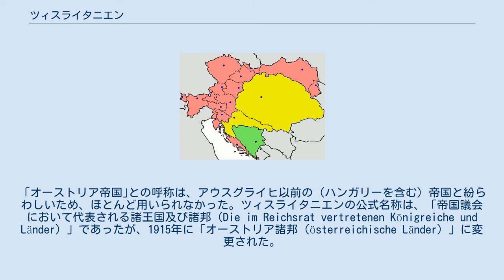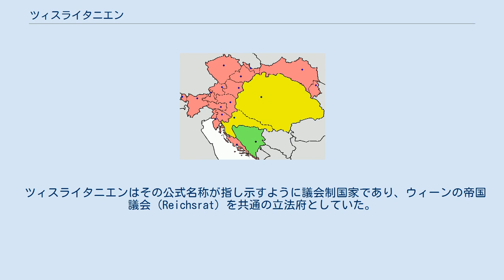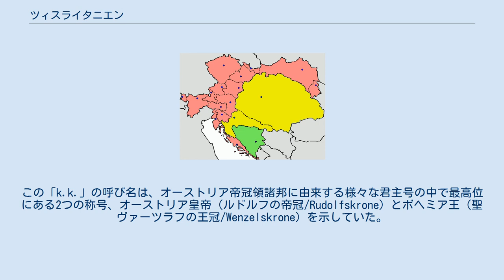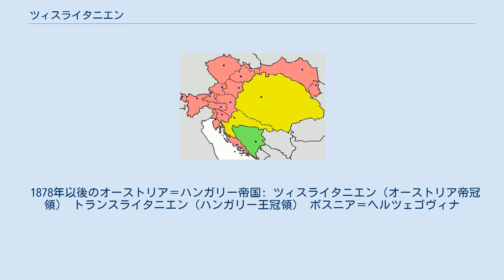ツィスライタニエン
1915年に制定されたツィスライタニエンの共通国章。
胸部にニーダーエスターライヒの赤・白・赤の盾章を掲げたオーストリアの双頭の鷲が、頭上にルドルフ2世の帝冠を浮かばせ、爪には刀剣や宝珠といったレガリアを握っている。
 ツィスライタニエン（Cisleithanien）は、1867年以後のオーストリア＝ハンガリー帝国（二重帝国）において、オーストリア帝冠領（すなわち、ハンガリー王冠領以外の部分。二重帝国の北部および西部地域）を指すときに、政治家や官僚により非公式に使われていた呼称。
直訳すると「ライタ川よりこちら側の地域」となる。
「オーストリア帝国｣との呼称は、アウスグライヒ以前の（ハンガリーを含む）帝国と紛らわしいため、ほとんど用いられなかった。ツィスライタニエンの公式名称は、「帝国議会において代表される諸王国及び諸邦（Die im Reichsrat vertretenen Königreiche und Länder）」であったが、1915年に「オーストリア諸邦（österreichische Länder）」に変更された。
 ツィスライタニエンはその公式名称が指し示すように議会制国家であり、ウィーンの帝国議会（Reichsrat）を共通の立法府としていた。
帝国議会では1867年より分離したハンガリー王冠領から代表が送られることは無くなった。
 ツィスライタニエンという名称は概念的には、オーストリア側からハンガリー側を眺めた形になっており、ニーダーエスターライヒとハンガリーの自然国境の一部を形成し、人がドナウ川の南側を通ってウィーンからブダペストに向かう際に横切ることの多いライタ川に由来している。
この名称は全く地理的正確さを欠いたものであり、北部・北東部（ボヘミア、モラヴィア、オーストリア領シュレージエン、ガリツィア、ブコヴィナ）および南部（キュステンラント、カルニオラ、ダルマチア）などツィスライタニエンの大部分はライタ川と接しておらず、従ってこの川の「こちら側」にも「向こう側」にも当てはまらなかった。
 ハンガリー王国とクロアチア＝スラヴォニア王国（Königreich Kroatien und Slawonien）で構成されたハンガリー王冠領/「聖イシュトヴァーンの王冠諸邦（Ländern der ungarischen Stephanskrone）」は、ツィスライタニエンに対応して非公式にトランスライタニエン（Transleithanien）と呼ばれた。
オーストリア＝ハンガリーが1878年に占領し、1908年に正式に併合したボスニア＝ヘルツェゴヴィナはツィスライタニエンにもトランスライタニエンにも所属せず、両国の共同領有地域（Kondominium）とされた。
 ツィスライタニエンの政府当局は、1867年までのオーストリア帝国期の政府当局と同様、自国の国家体制を「帝国にして王国（kaiserlich-königlich/k.k.）」と呼び続けた。
この「k.k.」の呼び名は、オーストリア帝冠領諸邦に由来する様々な君主号の中で最高位にある2つの称号、オーストリア皇帝（ルドルフの帝冠/Rudolfskrone）とボヘミア王（聖ヴァーツラフの王冠/Wenzelskrone）を示していた。
1867年のハンガリー王冠領の離脱までは、2番目の「k」が指していたのはハンガリー王（聖イシュトヴァーンの王冠）であった。
1889年になって、二重帝国全体を指し示すための語として、ツィスライタニエンとトランスライタニエンを併称した「帝国ならびに王国（kaiserlich und königlich/k.u.k.）」という呼び名が作られた。
 「オーストリア」の名称は二重帝国におけるツィスライタニエンのより公式的な名称として使われていたが、非公式の場では二重帝国全体を指す名称として使われることもあった。
第1次世界大戦中の1915年、オーストリアは名実ともにツィスライタニエンの公式名称に定められた。
皇帝フランツ・ヨーゼフ1世と帝国政府が公式名称の変更を決心したのは、チェコ人の激しい抵抗運動に対処する目的のみならず、長く帝国議会で議論になってきた事柄だったからでもある。
 これにより、帝冠領に属する全ての諸邦がニーダーエスターライヒに由来する赤・白・赤（Rot-Weiß-Rot）のベンド盾章を国章に使用せねばならなくなるという問題が起きた。
同じ1915年に新しくオー...